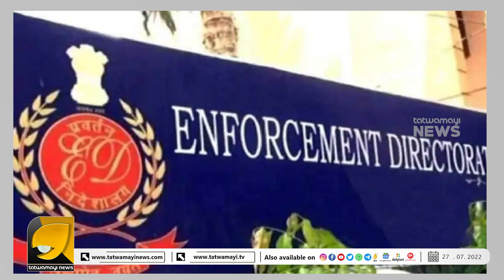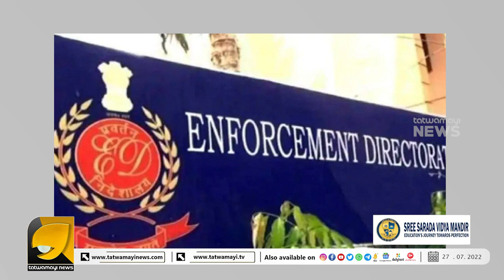ഇഡിയെ ഇനി തൊടാൻ കഴിയില്ല വിധി പിണറായി വിജയനും തിരിച്ചടി I SUPREME COURT OF INDIA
അഴിമതിക്കാരെ അസ്വസ്ഥരാക്കുന്ന ഇ ഡിയെ അസ്ഥിരപ്പെടുത്താൻ നീക്കം വിശാല അധികാരങ്ങൾ അംഗീകരിച്ച് സുപ്രീം കോടതി